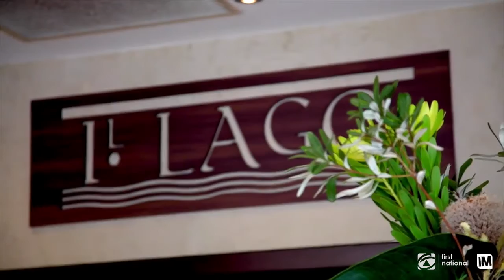18 Turon Avenue - First National Walsh & Sullivan Real Estate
Baulkham Hills-18 Turon Avenue